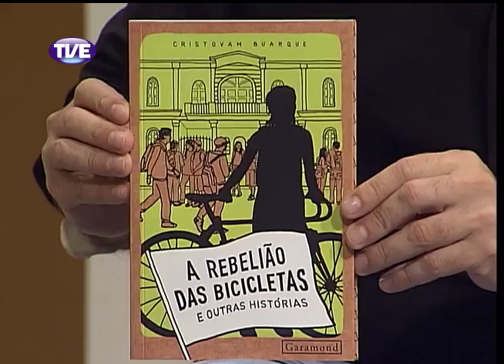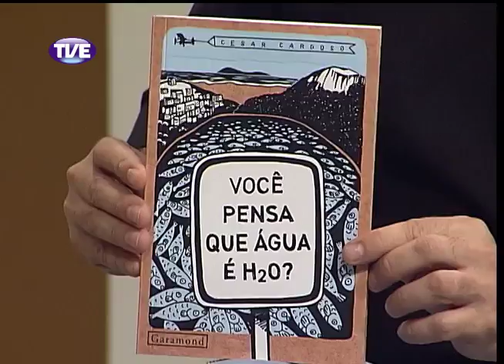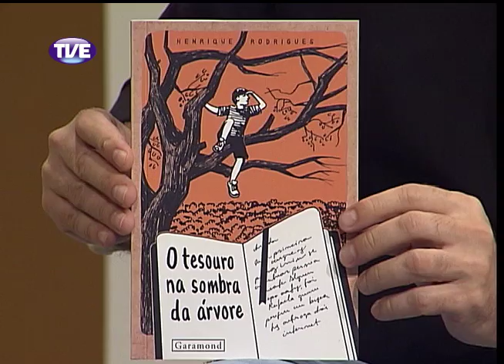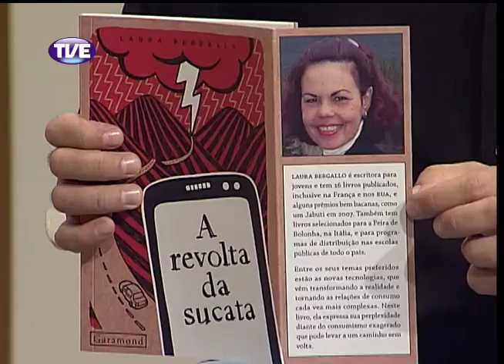Estação Cultura 10/03/14 Bloco 1